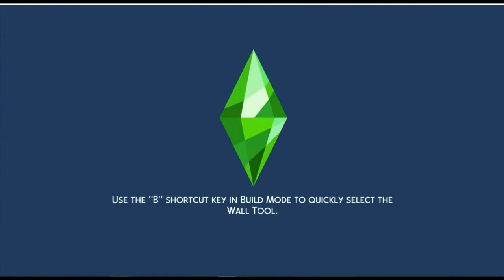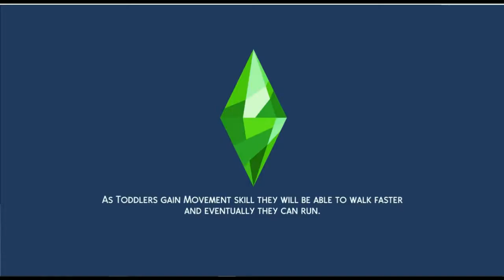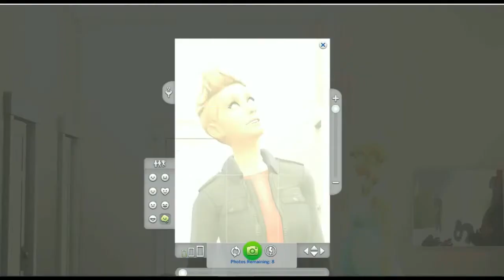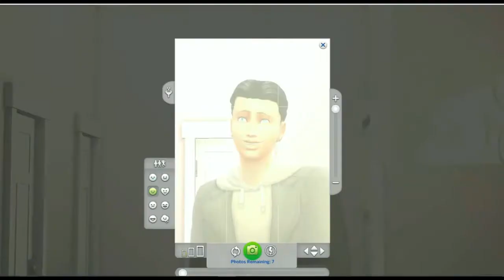Veteran Mom Tries Sims 100 Baby Challenge: A Box Full of Sadness and Lies | Episode #37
My Sims are struggling, especially Ridley. For some reason there just doesn't seem to be time enough in a day to get things done. But she's pregnant, so at least that's all good.

We do age up some kids this episode, which is great! We've got some really beautiful teens, as usual. And one super-adorable Toddler. Winterfest is around again, and Ridley invites the whole gang-- including her grandkids!

But try as we may, things just keep going wrong. Reminds me of the old days, lol. She's hanging in there, though... and she's making some progress with Death.

I have a short offshoot series for Ridley's daughter Marley going off to University, because I got the expansion pack and figured Marley was a good Sim to Discover University

Also don't forget to look up the 100 Baby Challenge rules on the page of the official creator

I may not be uploading every day anymore now that my mom passed away and I am trying to get back to work full time but I am not done with this challenge, not by a long shot! So look out for me-- and please, say "Hi" or something :o)